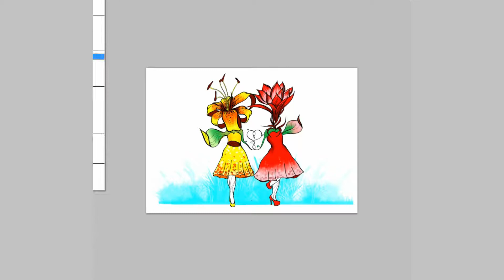Photoshop Painting of Flower Friends - Timelapased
"Flowers For Friends"